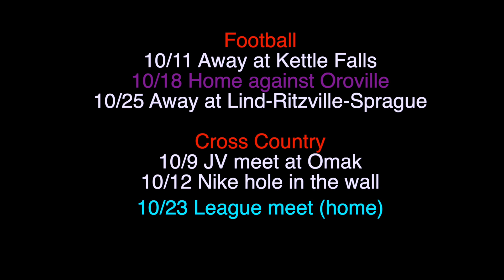Episode 1 Trojan TV